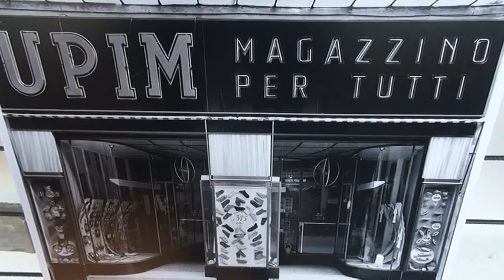"Quando pensavamo di diventare felici".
Il 20 e il 22 novembre riflessione su Arezzo negli anni '60 e '70
Gli appuntamenti sono per mercoledì 20 e venerdì 22 novembre nella sala Rosa del palazzo comunale. Due giorni dedicati agli anni sessanta e settanta con quattro sessioni: lo sviluppo economico, la trasformazione urbanistica, i servizi per l'infanzia, la chiusura del manicomio.

Appuntamenti il 20 e il 22 novembre nella Sala Rosa del Palazzo Comunale. Titolo "Quando pensavamo di diventare felici". Iniziativa che avrà un seguito a gennaio con una riflessione sull'oggi dal titolo "quando abbiamo capito quanto fosse difficile diventarlo"

Due le sessioni di mercoledì 20 novembre. Quella della mattina sarà dedicata alle "persone" e quindi allo sviluppo economico e sociale. La relazione sarà del professor Ivo Biagianti. Seguiranno le testimonianze dei "ragazzi del boom". Quindi industriali, artigiani, commercianti: Attilio Lebole, Moreno Carloni e Lia Lapini. Con loro gli operai delle fabbriche maggiori: Gabriella Salvietti della Lebole, Luciano Falchi della UnoAerre e Pietro Poponcini della Sacfem. Un racconto della propria esperienza di vita e di lavoro. Relazione e interventi saranno accompagnati da filmati sulle principali industrie aretine messe a disposizione dal Servizio Cred -- Mediateca dell'Unione dei Comuni del Casentino.

La sessione del pomeriggio sarà riservata ai "disegni" della città e quindi alla sua trasformazione urbanistica. Relazione di Franco Lani e interventi di architetti e esperti: Laura Fanfani sulla ricostruzione post bellica, Gabriella Cecchi sul primo Peep del 1962 e Pier Ludovico Rupi sullo sviluppo edilizio.

La giornata del 22 novembre sarà aperta, alla mattina, dalla riflessione sull'organizzazione dei primi servizi per l'infanzia nel Comune di Arezzo. Relatore l'ex assessore Nino Materazzi con interventi di protagonisti dell'attuale sistema integrato dei servizi per l'infanzia. Quindi l'assessore comunale Barbara Bennati, Paolo Peruzzi e Fabio Valocchia della cooperazione, Mario Bracci della Fism
Il pomeriggio avrà per tema "Arezzo, laboratorio della chiusura dei manicomi", con la relazione di Bruno Benigni, assessore provinciale nella fase di chiusura. Con lui psichiatri e infermieri protagonisti di quella stagione storica: Gian Paolo Guelfi, Pasquale De Nicola, Cesare Bondioli e Rocco Canosa.

Il secondo piano del palazzo comunale ospiterà, per iniziativa congiunta della Presidenza del Consiglio comunale e della Biblioteca, una mostra curata dal Fotoclub La Chimera e dedicata alla città di Arezzo degli anni sessanta.

"Abbiamo scelto gli anni sessanta e settanta -- commenta la Presidente della Biblioteca di Arezzo, Sandra Rogialli -- perché hanno determinato una trasformazione della società. Una riflessione su una grande stagione del Novecento vissuta con entusiasmo, coraggio e partecipazione. Con una motivazione che racchiudiamo nel titolo: "quando pensavamo di diventare felici". Quella del 20 e del 22 novembre sarà una riflessione aperta che intendiamo continuare a gennaio con una tavola rotonda orientata al presente e al futuro che segue la stessa linea logica e che avrà per titolo "quando abbiamo capito quanto fosse difficile diventarlo. Con un ossimoro definirei questa iniziativa una fotografia in movimento".